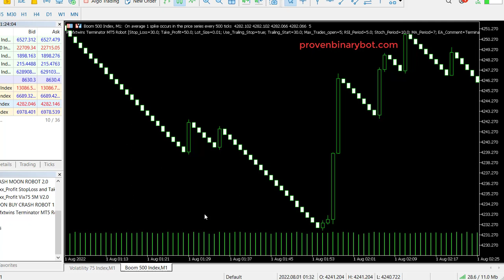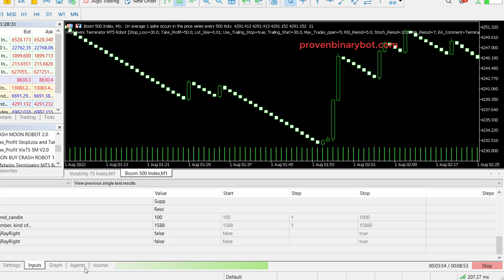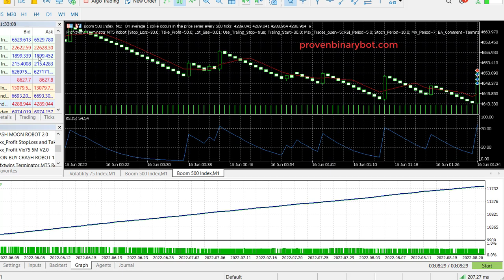Free Download Deriv MT5 EA - Profxtwins MT5 Robot | Impactful Profits Deriv MT5 Free Download Robot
SUPPORTS AUTO-TRADING ON  BOTH SYNTHENTIC INDEX  & CURRENCY AUTO-TRADING ON DERIV MT5 PLATFORM.
(USE THE SET FILES PROVIDED)

FURTHER TESTS REQUIRED.  CONFIGURE THE ROBOT TO GET YOUR PREFERED EDGE. (NOT TESTED)

How to Start Binary/Deriv.com:
Step 3: Upload the downloaded .xml file
Step 4: Run the bot
Step 5: Make money

How to use Binary Indicators:

Step 2: Download the mt4 Indicator or template files
step 3: Install the indicator to your MT4 platform
Step 4: Analyze the market with indicators
Step 5: Make trade using mt4 indicators
Step 6: Make Profit

How to use forex robots/indicators:

Step 2: Download the Indicator file
Step 4: Run the Indicator to your demo account
Step 5: After testing, if profits go to real account